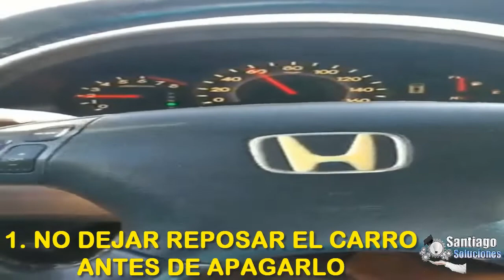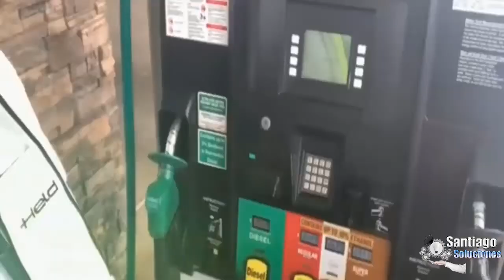Dañamos el Auto sin Saberlo, deja de hacer estas cosas YA!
Nunca comentas estos errores con tu auto si quieres que dure más tiempo, en este video te explico la causas que hacen que tu carro se dañe más rápido y como evitando estos malos hábitos puede cuidar mejor tu auto.

Estos son tips y consejos mecánicos que te pueden salvar!

En Facebook respondemos las preguntas frecuentes y tenemos un grupo para todo ustedes!, y en instagram subimos lo mejor de lo mejor para entretenernos y saber de las nuevas novedades del canal.

Los Mejores videos que te Recomendamos!

1 - Asi Falla tu Carro con el SENSOR DE OXIGENO AVERIADO